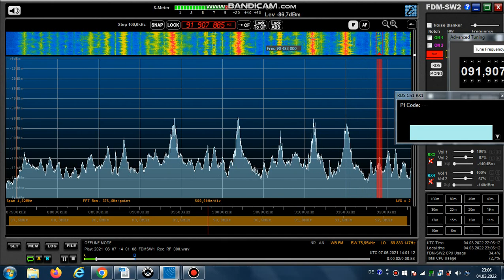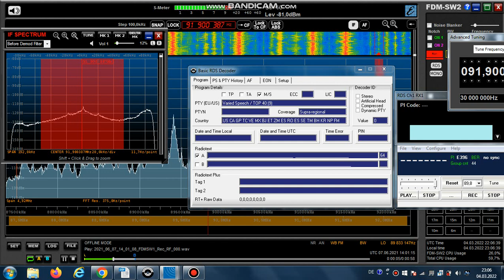FM DX Es - 070621 1402UTC - 90.5 (/91.9) Radio Castilla La Mancha (E) Villar/Carbonreas/Agudo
90.5 // 91.9 (RDS) - e-fm-nx
90.5 v s E CASTILL E396 Radio Castilla La Mancha (Cuenca) es Villar de Domingo García (CAM-CU) 1kW 1680km 242° TENT
90.5 s E CASTILL E396 Radio Castilla La Mancha (Cuenca) es Carboneras de Guadazaón (CAM-CU) 0.5kW 1673km 240°
90.5 E CASTILL E396 Radio Castilla La Mancha (Ciudad Real) es Agudo (CAM-CR) ?kW 1939km 243°

91.9 m s E RadioCLM E396 Radio Castilla La Mancha (Toledo) es Toledo/Cerro de los Palos (CAM-TO) 596m 5kW 1823km 244°